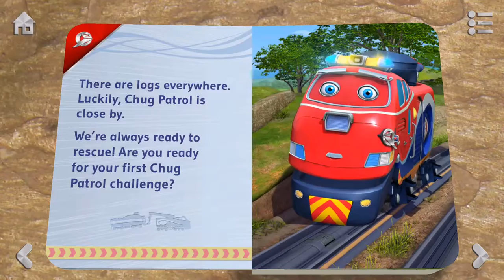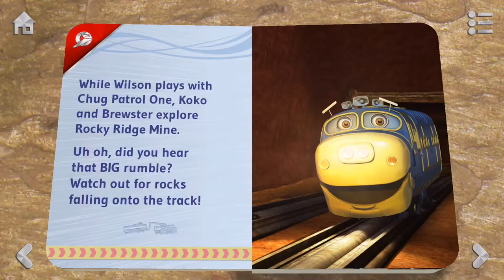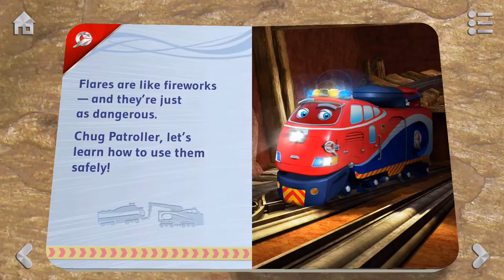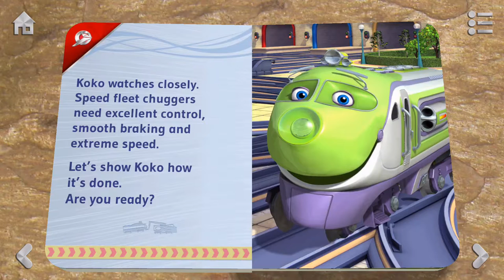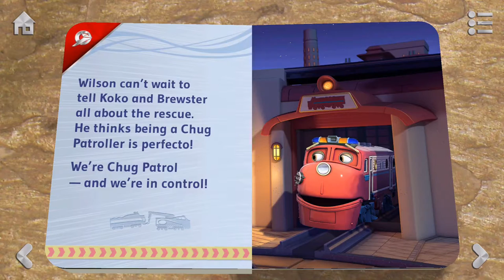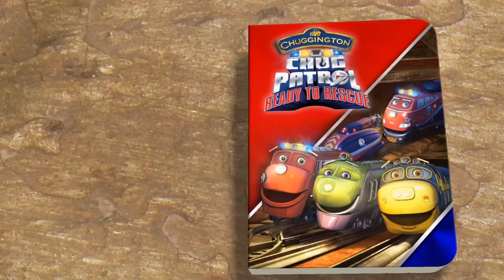Chug Patrol: Ready to Rescue ~ Chuggington Interactive Pop up Books for kids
Preview of Chug Patrol - chuggington episodes.
Playing free train games for kids - interactive books for kids on iPad iPhone - best pop up books.

Обзор приложения Паравозики из Чаггингтон мультфильмы.
Играем игры паровозик чаггингтон на айпаде айфоне андроид.
мультики чаггингтон смотреть онлайн - мультфильмы про паровозики

chuggington train set  תומאס הקטר סקירה של אפליקציה